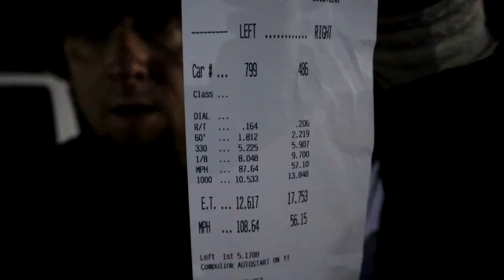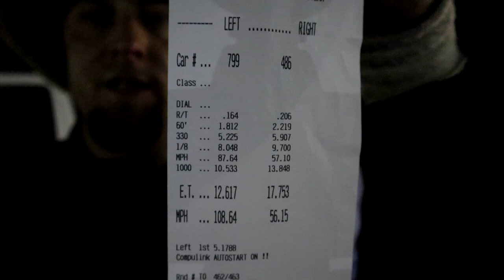TorqStorm Boosted Ram 1500 VS Roush Mustang 5.0, Z28 And SS Camaro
In this video I take Frostbite to atlanta dragway for some test runs and race a few really fast cars.

S9 phone
gopro hero 5 session
runcam 2